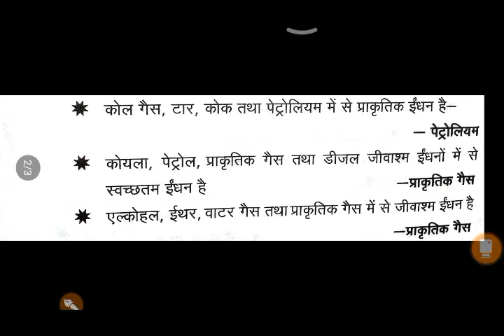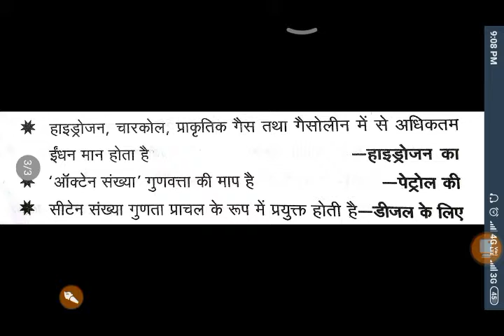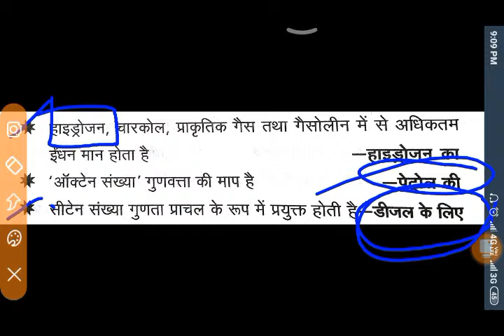62 SCIENCE(CHEMISTRY) RRB NTPC EXAM 2019 /RAILWAY//ved classes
Processing your video.